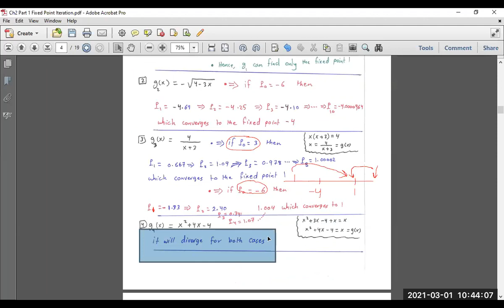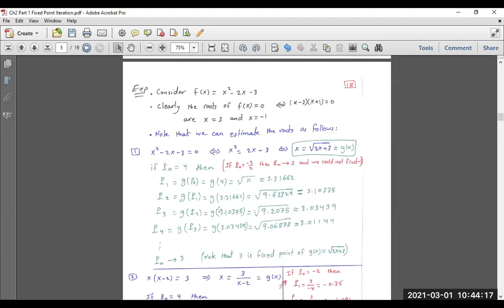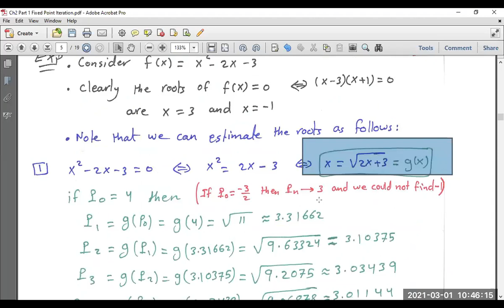Ch2 Part 1_1 Fixed Point Iteration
Birzeit University
Palestine
د. عبد الرحيم موسى
دائرة الرياضيات
جامعة بيرزيت
فلسطين

Numerical Methods - Math330

1.1 Review of Calculus
1.3 Error Analysis and Order of Approximation

2.1 Fixed Point Iteration and Upper Bound of Error
2.2 Bracketing Methods_Bisection Method
2.2 Bracketing Methods_False Position Method
2.4 Newton Raphson Method, Secant Method, Multiplicity of Roots, Speed of Convergence

Ch4 Interpolation
Ch4 Lagrange Polynomial
Ch4 Newton Polynomial
Ch4 Error Terms and Error Bound

Ch5 Curve Fitting
Ch5 Least Squares
Ch5 Linearization
Ch5 Spline Functions

Ch6 Numerical Differentiation
Ch6 Difference Formulas
Ch6 Derivation of Difference Formulas
Ch6 Error Analysis and Optimal Step Size

Ch7 Numerical Integration
Ch7 The Degree of Precision
Ch7 Composite Trapezoidal Rule
Ch7 Composite Simpson Rule
Ch7 Gauss Legegendre Integration
Ch7 Gauss Legegendre Translation

Ch9 Numerical Approximation for IVPs
Ch9 Euler Method
Ch9 Taylor Method of Order 2
Ch9 Heun Method
Ch9 Rung Kutta Method of Order 4